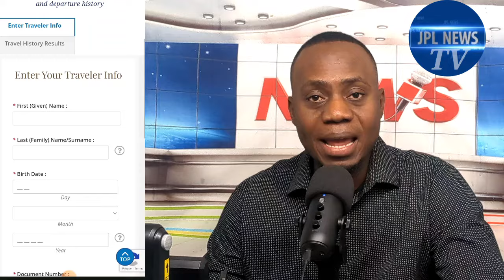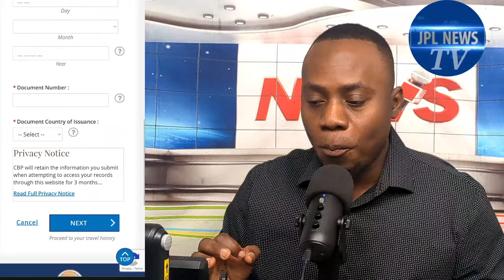I-94 SE YOUN NAN PAPYE ENPÒTAN OU DWE GENYEN DEPIW FIN RANTRE ETAZUNI